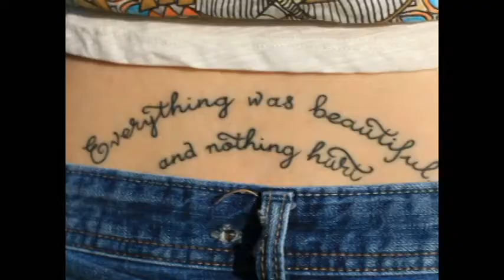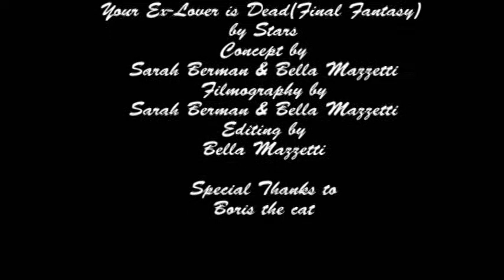Time and a Face by Sarah Berman and Bella Mazzetti